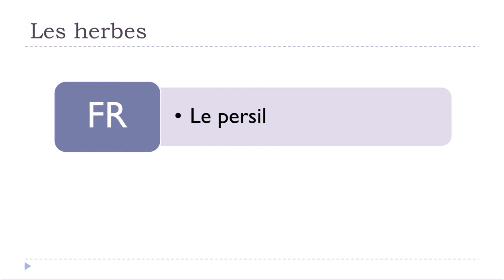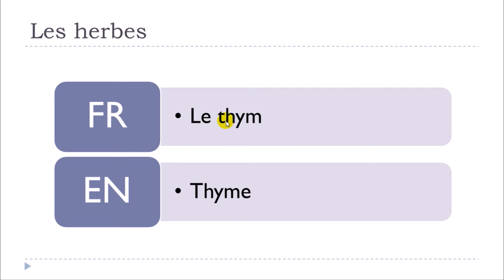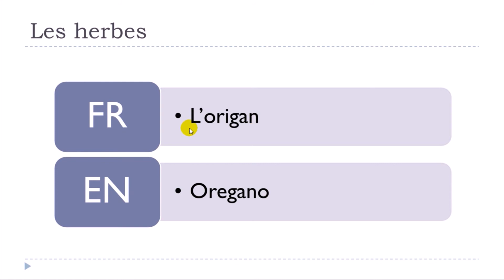Learn French in 2021 I Les herbes